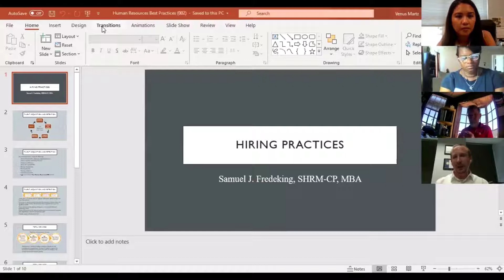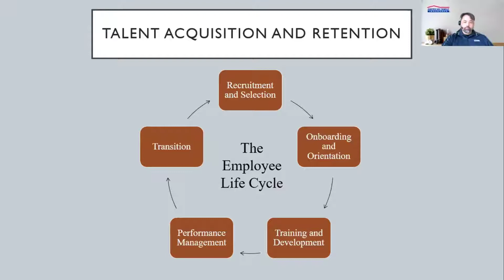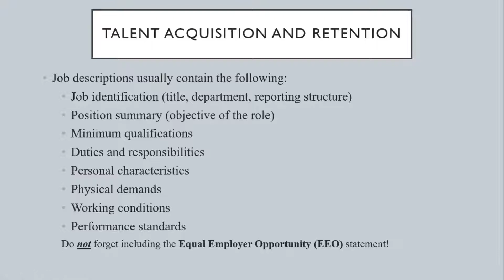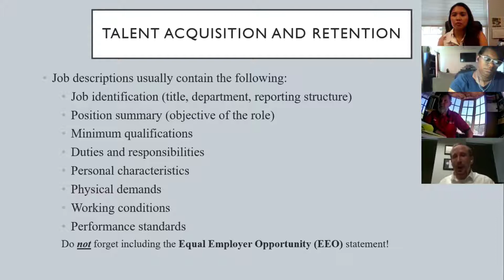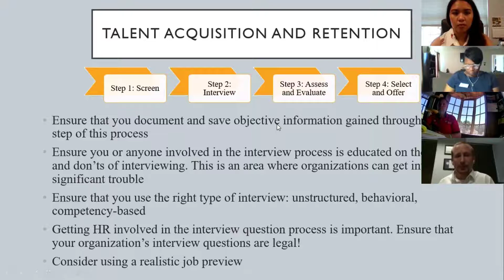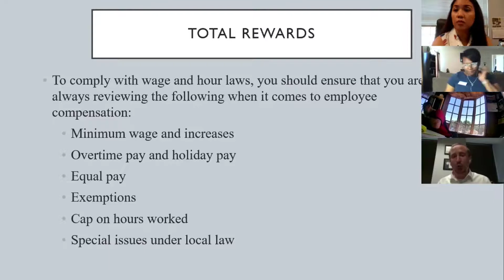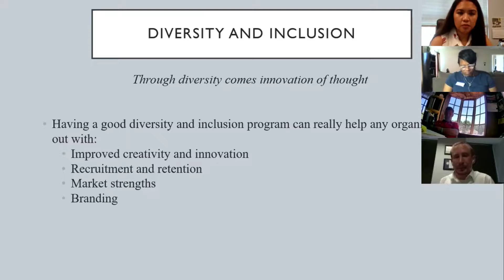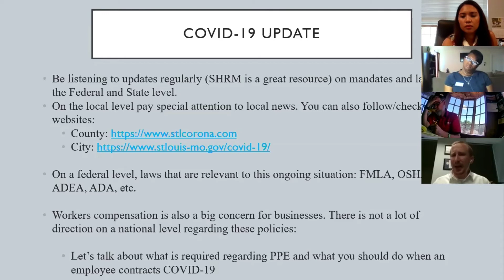Business 101: Hiring Practices During A Pandemic - Sam Fredeking, STL County Economic Partnership